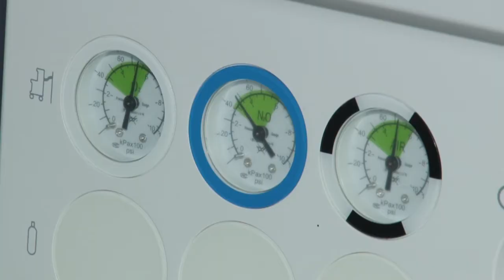Стационар в Звенигороде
Глава муниципалитета Андрей Иванов провёл инспекцию в Звенигородском  подразделении Одинцовской областной больницы. Строительные работы на объекте должны быть завершены к 10 сентября.